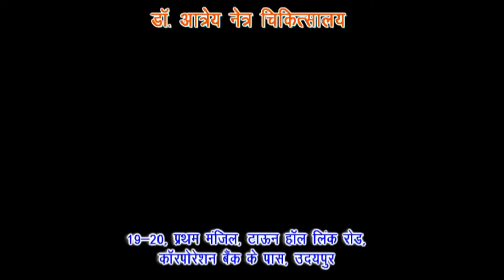कोविड-19 जन जागृति रैली को कलक्टर मीणा ने दिखाई हरी झंडी !